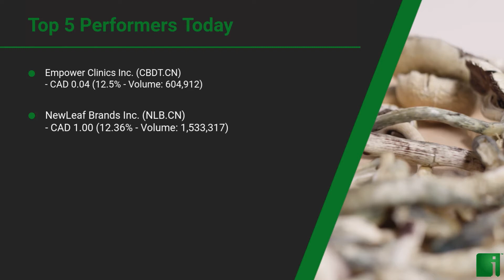InvestorChannel's Psychedelics Watchlist Update for Wednesday, September 09, 2020, 16:30 EST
Watchlist Companies:
- Empower Clinics Inc.  (CBDT.CN) CAD 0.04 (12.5%)
- NewLeaf Brands Inc.  (NLB.CN) CAD 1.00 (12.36%)
- Global Trac Solutions Inc. (PSYC) USD 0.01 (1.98%)
- Champignon Brands Inc. (SHRM.CN) CAD 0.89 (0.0%)
- The Yield Growth Corp. (BOSS.CN) CAD 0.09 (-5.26%)
- Ehave Inc. (EHVVF) USD 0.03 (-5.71%)
- GreenStar Biosccience Corp (GSTR.CN) CAD 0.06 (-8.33%)